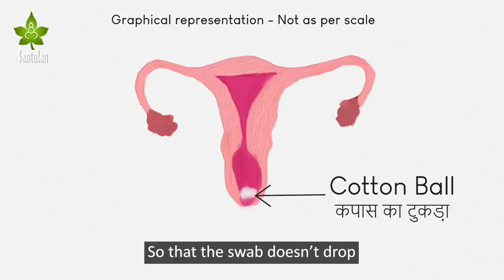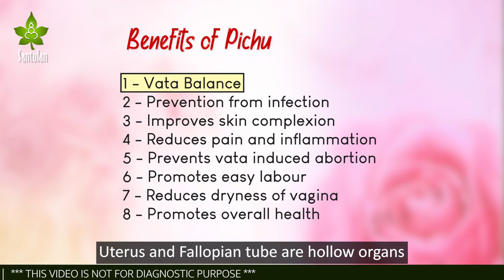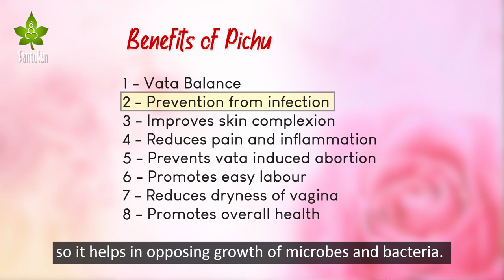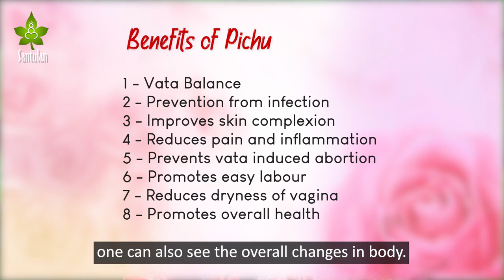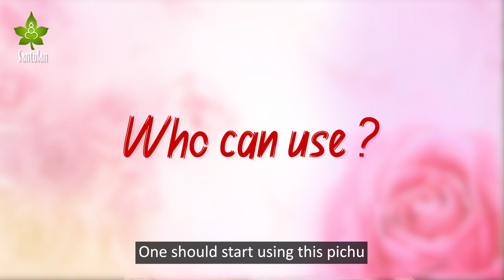Yoni pichu - Ayurvedic therapy for women’s health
Health of a woman is a very vital aspect for a family as well as society to function properly. Ayurved believes in the maintenance of health. A woman’s body undergoes many changes during puberty , menarche , pregnancy , menopause etc. So Ayurved has advised many medicines and treatments for maintaining health at these times . Yoni Pichu therapy is one of the many treasures of Ayurved. This video deals in depth with many aspects of women’s health and hygiene which can be addressed by this unique therapy.